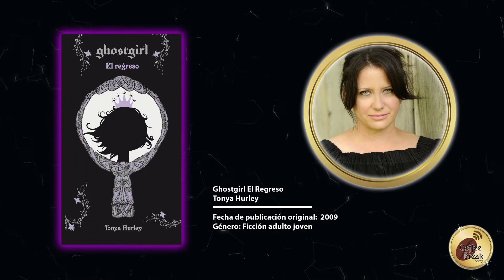"Ghostgirl El Regreso" de Tonya Hurley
Fragmento del Programa #5 de Coffee Break Podcast Cuarta Temporada

PODCAST SIN FINES DE LUCRO, POR EL PLACER DE PROMOVER LA LECTURA.